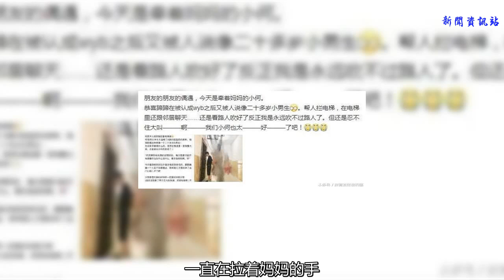何炅回家帶媽媽上樓，一個小動作引網友狂點贊！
在現在社會節奏越來越快的年代，很多成年人都是非常的繁忙，上有老下有小，都需要自己來養活，只能瘋狂的賺錢養家，以至于也忽略了親情，很久在回家一起，沒時間陪老人孩子說說話，以至于導致了無數的空巢老人，留守兒童出現，明明老人有兒女，孩子有父母，卻只能孤獨的守在家中，讓人感慨！卻沒有什么好解決的辦法！
    在這樣的社會難題下，知名主持人何炅卻為大眾做出了正確的示范，7月3日，有網友在網上曬出了一張關于何炅的照片，原來當天何炅工作暫時不忙，回家了！何媽媽高興萬分，親自下樓接兒子，母子倆一起上樓的時候被網友認出，何炅微笑回應網友，非常的熱心，還為網友攔電梯，非常友善！
    更讓網友瘋狂點贊的是，在等電梯的過程中，何炅雖然是面向電梯，但是手卻一直向后，一直在拉著媽媽的手，不停的回頭陪媽媽說話！非常的暖心，非常的有愛！網友感慨：何老師真的太孝順了，雖然只是簡單的一個牽著媽媽的手的動作，但是大家卻非常感動，畢竟別說娛樂圈了，就算在普通人的生活中，這樣大年紀的兒子還能牽著媽媽的手，真的是非常難得了！
    其實，身為主持人和演員的何炅，一直都是非常的繁忙的，不但《快樂大本營》《向往的生活1》等綜藝節目要錄制，還有各種活動和商演，何炅也需要到處去奔波參加的，另外還有話劇，影視節目的拍攝等等，可以說是忙到休息的時間都很少，非常的勞累了！
    但是，在忙碌勞累的工作中，何炅卻并沒有忽視家人，也是盡量抽時間回家去陪伴家人，據何炅的鄰居爆料，經常能看到何炅回家看望媽媽，雖然時間不多，但是這份心意卻是很多人都做不到的！在此，小編也希望空巢老人，留守兒童這個社會難題能妥善解決，所有的老人都身體健康，孩子孝順，經常能和孩子在一起享進天倫之樂！